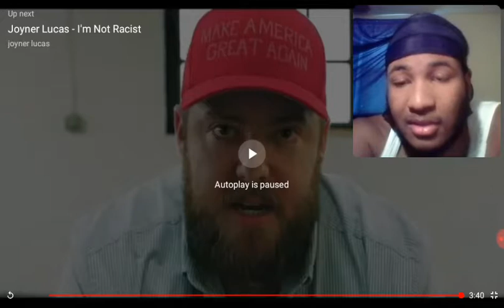Dax - "Devil's Plan" (God's Plan Remix) [Official Video] REACTION